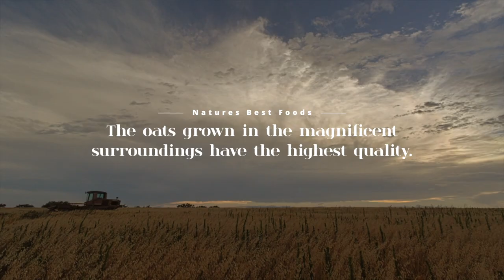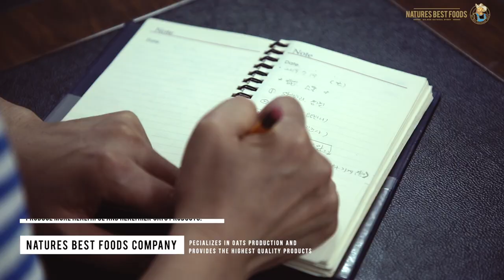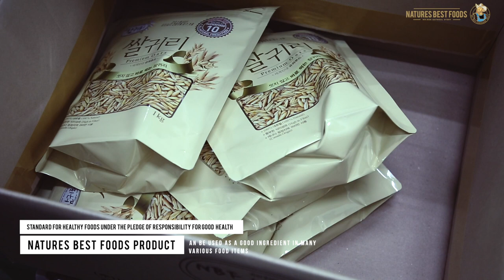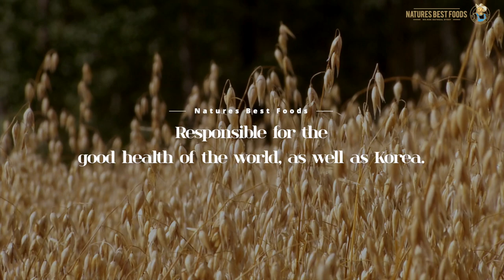Naturesbestfood Company Promotion Movie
NATURES BEST FOOD
MR. RON OATMEAL STORY